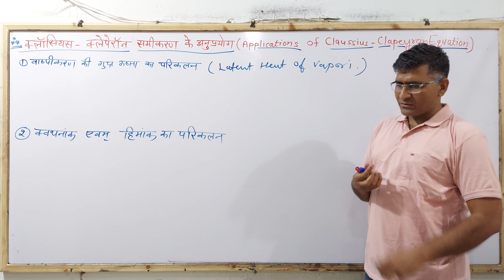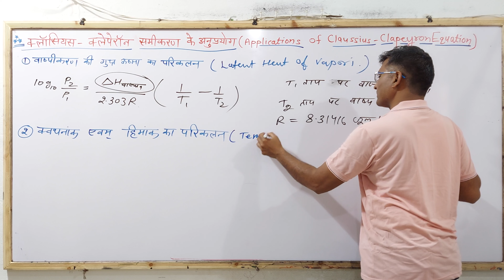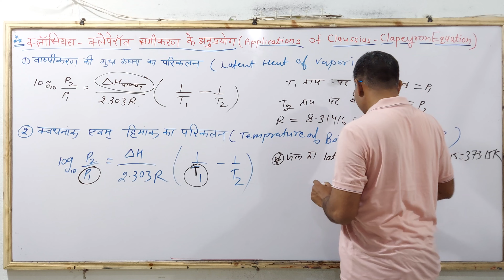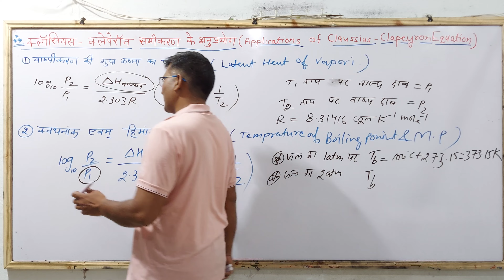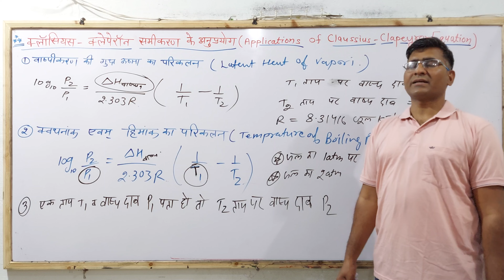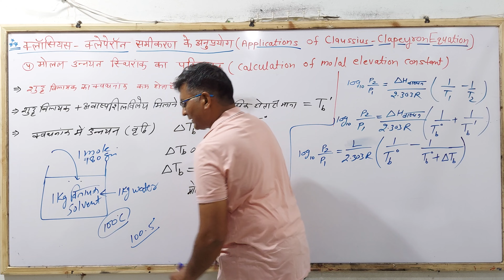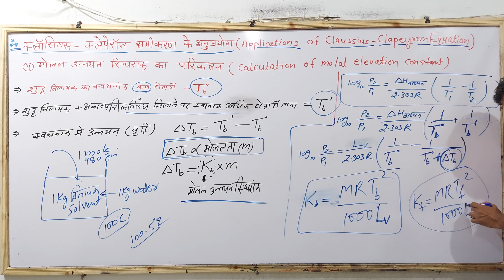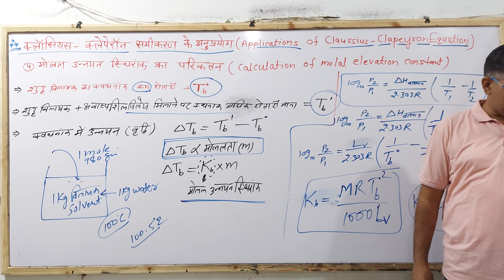Chemical Equilibrium L-14 Application of Claussius Clapeyron EQUATION क्लॉसियस क्लेपेरॉन समीकरण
↦Govt. Jobs